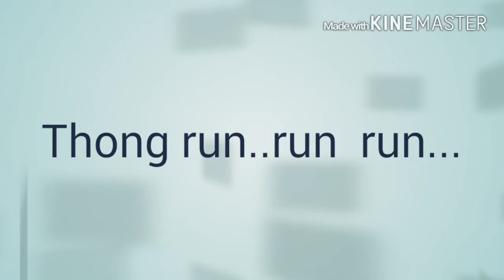Thongkiattikhun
Run run run  7-12-15